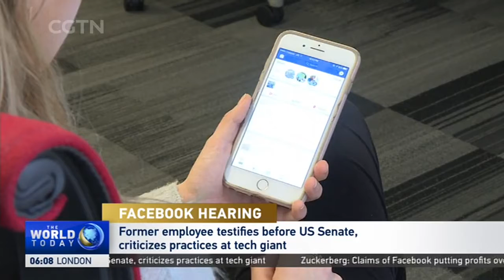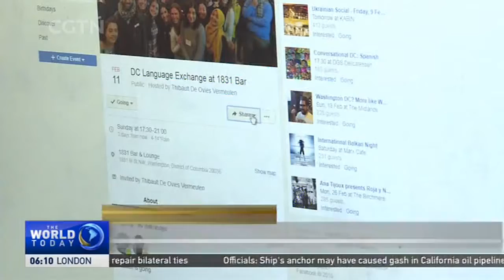FACEBOOK HEARING: Former employee testifies before US Senate, criticizes practices at tech giant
In the US, a whistleblower who worked for Facebook has told lawmakers that the social media giant Facebook fuels division, harms children, and urgently needs to be regulated.